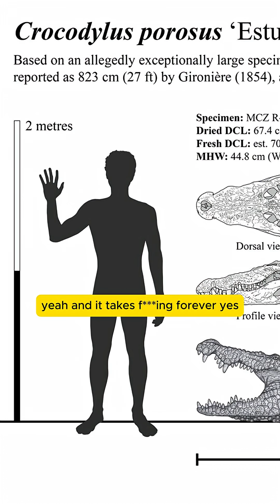This Animal is Practically Immortal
Crocodiles don’t die from old age. They just keep growing and living until something else takes them out. Nature is unreal.